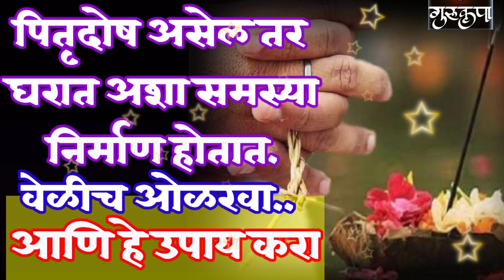पितृदोष असेल तर घरात अशा समस्या निर्माण होतात.वेळीच ओळखा..आणि हे सोपे प्रभावशाली उपाय/सेवा करा..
अशाच नवनवीन प्रेरणादायी कथा, गोष्टी ,माहिती ,धार्मिक माहिती,जीवनात सफलता मिळविण्यासाठी सोपे उपाय
तुमच्यापर्यंत पोहोचवण्याचा प्रयत्न करत आहे.
कृपया चॅनल ला

आणि  bell icon press 🔔  करायला विसरू नका
plz🙏🙏